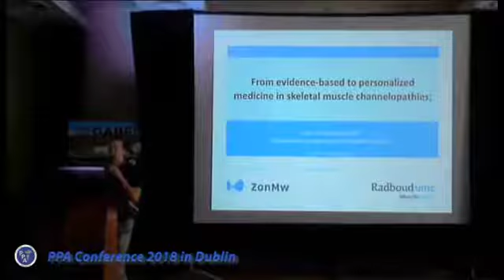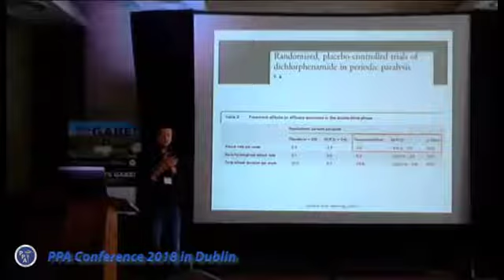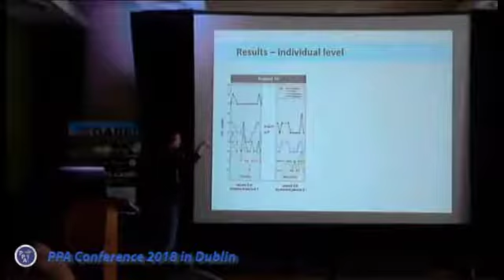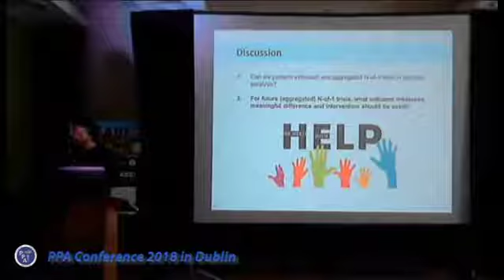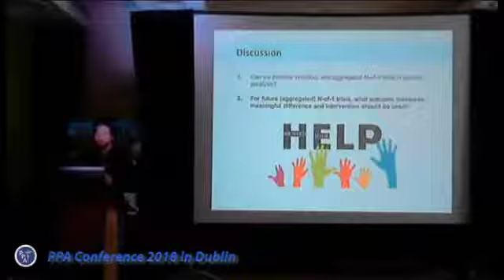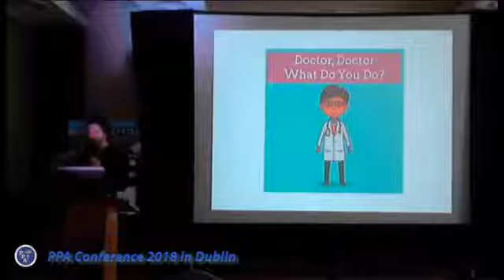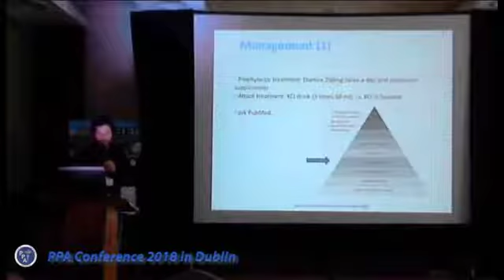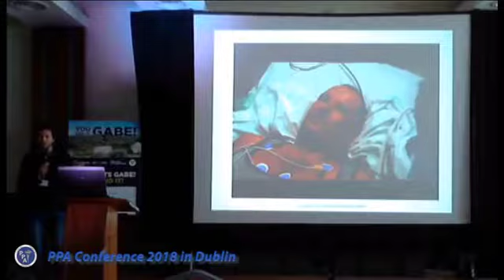PPA 2018 Bas Stunnenberg Personalized med in muscle channelopathies